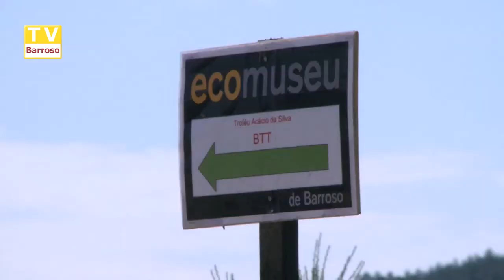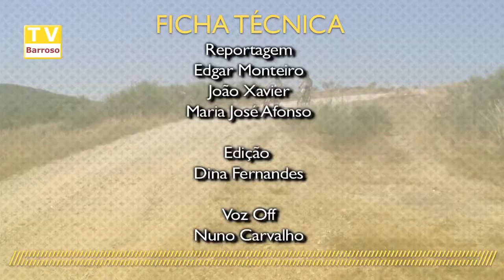trofeu_acacio_silva_13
Reportagens